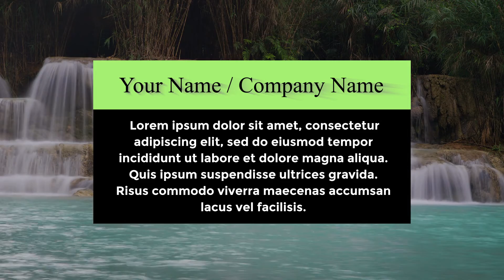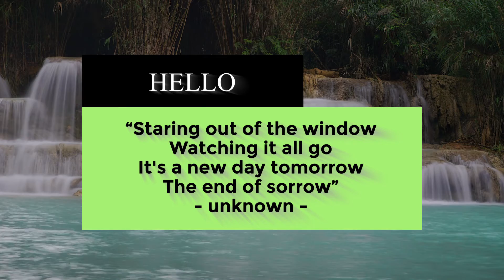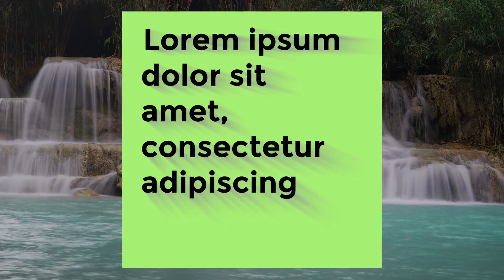Top 20 Green Screen Title or Lower Third Pack For Kinemaster, Premiere Pro, After Effects & Edius 5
as salam walaikum, If You are searching for islamic virtual studios, green screen studios, news rooms, talk shows ect,You are at very right place, here you can find all type of hd virtual studios.Rights You are permitted to use the resources for any number of personal and commercial projects.You may modify the resources according to your requirements and include them into your works.Prohibitions You do not have the rights to redistribute, resell, lease, license, sub license or offer files downloaded from ASF Graphics & Motion Designer to any third party “as is” or as a separate attachment from any of your work. If you wish to promote my resources on your site, you must link back to the resource page where users can find the download and not directly to the download file.

1️⃣ Add green screen footage to your sequence.
2️⃣ Drop the Ultra Key effect onto your clip.
3️⃣ Go to the effects control tab.
4️⃣ Use the eyedropper to select the green color on your video frame (click somewhere near your subject). You may have to try this a few times to get the best key.
5️⃣ Use the Setting option to choose how aggressive the effect works.
6️⃣ Play with the numbers under the Matte Generation until all the ‘noise’ is gone. Usually, your green screen backdrop isn’t perfect. So shadows and highlights won’t be ‘keyed out’ until you make adjustments with the Matte Generation.
7️⃣ Use the Matte Cleanup options to affect the edges of your objects. Choke will shrink the edges, while Soften will make the edges fuzzier.
8️⃣ Use Spill Suppression to adjust the edge colors of your subject. Sometimes when shooting in front of a green screen, a green reflection will make your subject appear slightly tinted green. Spill Suppression can fix this problem.

Best Regards
ASF Graphics & Motion Designer